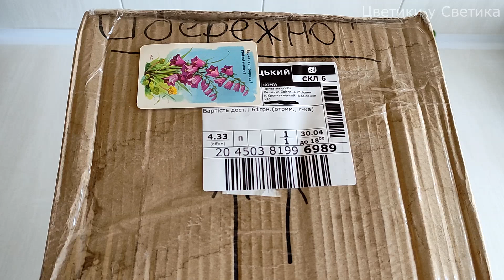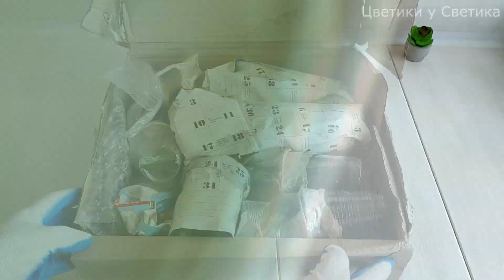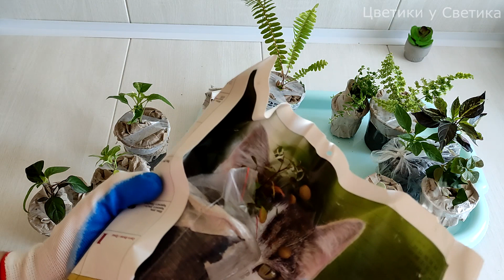Распаковка обалденной посылки по обмену и подготовка к Пасхе . Всех с праздником!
👩‍🦰Всем привет, меня зовут Светлана. Мой ютюб канал большей частью посвящён комнатным растениям. Делюсь с вами советами по выращиванию комнатные цветов из листков, черенков и семян, уходу за ними. 🥰ШАЛЬНАЯ ЦВЕТОВОД -ЭКСПЕРИМЕНТАТОРША 🔎🥰.Делаю поделки своими руками для  неординарного размещения комнатных растений из подручных средств .Продаю излишки  моих комнатных растений по Украине в весенне-летний сезон🌾.

Рецепт моего пасхального кулича тут :
-Рецепт пасхального кулича из опарного сдобного дрожжевого теста

Всем, кто хочет  поддержать мой канал:
Карта Монобанка № 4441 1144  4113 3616

25005 Кировоградская область город Кропивницкий До востребования Лещенко Светлана Юрьевна